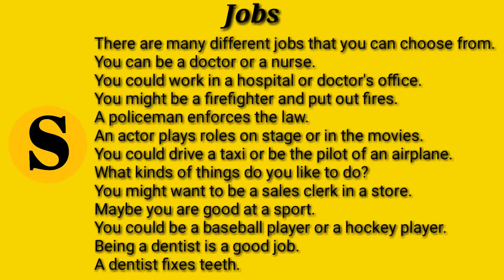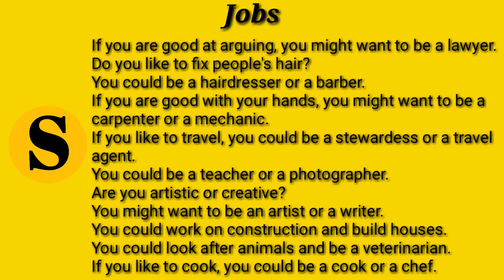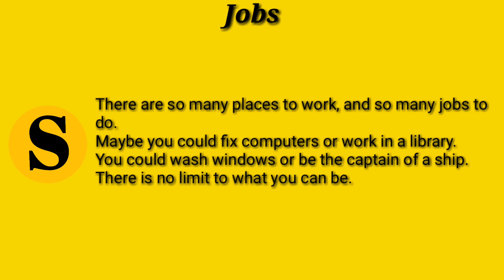Jobs - English Listening @ Speaking - Lesson 38